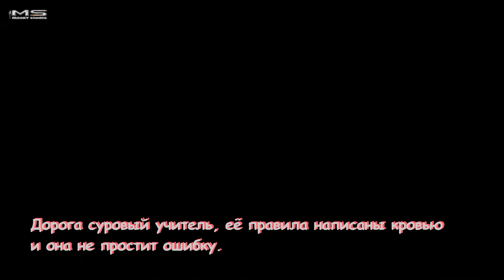Автомобильная авария глазами водителя (жесть)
Автомобильная авария от первого лица (жесть)
Crash Jaguar